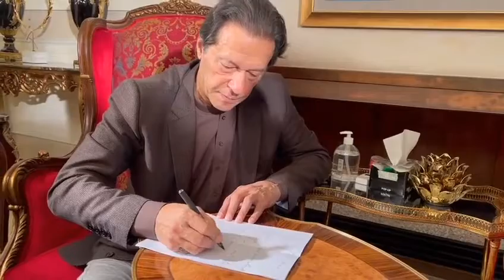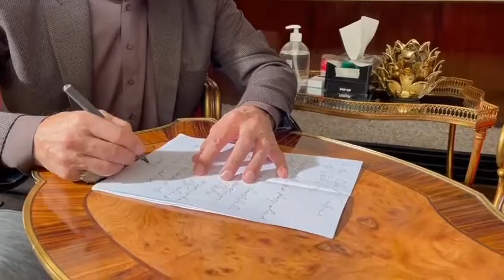Chairman Imran Khan Writes Letter To Chief Justice Of Pakistan For Arshad Sharif's Investigations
Chairman Imran Khan Writes Letter To Chief Justice Of Pakistan For Arshad Sharif's Investigations@Channel6